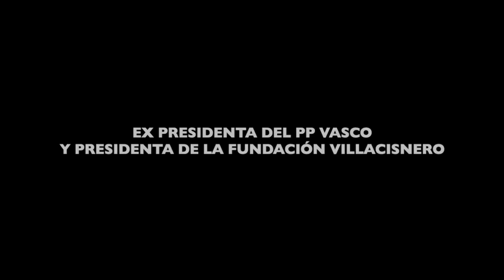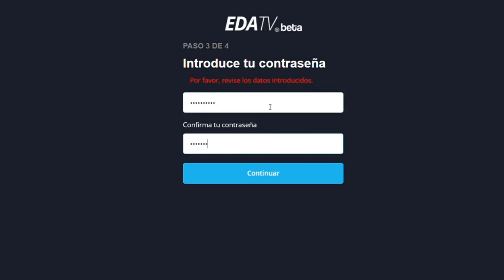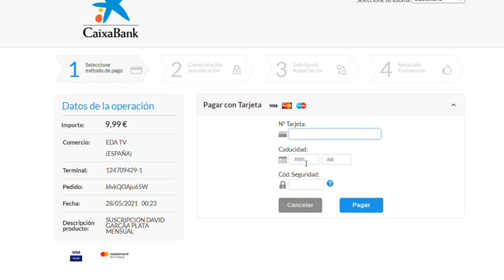La Oltra Cara de Ximo. Puig y Oltra, educación a la catalana. Con Jorge Mestre